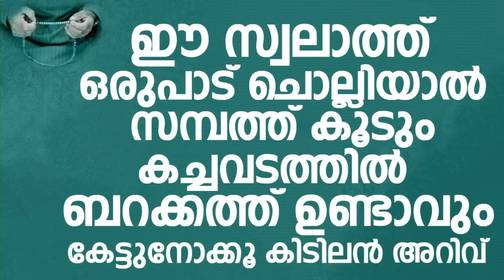ഈ സ്വലാത്ത് ഒരുപാട് ചൊല്ലിയാൽ സമ്പത്ത് കൂടും | Shakir Baqavi Mambad